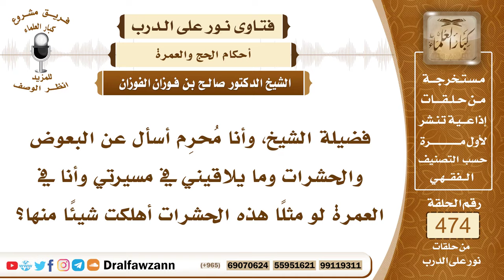6798- حكم قتل المحرم للحشرات والبعوض - الشيخ صالح الفوزان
"6798- فضيلة الشيخ، وأنا مُحرِم أسأل عن البعوض والحشرات وما يلاقيني في مسيرتي وأنا في العمرة لو مثلًا هذه الحشرات أهلكت شيئاً منها؟
الجواب: الجواب: لا بأس بذلك، المؤذي يقتل في الحِلِّ والحرم، فإذا قتلتها دفعاً لشرها فليس عليك شيء.
السيرة الذاتية:
للاشتراك في قناة الشيخ صالح الفوزان

14_ الشيخ محمد أمين الشنقيطي
يتيوب

15_سماحة المفتي عبد العزيز آل الشيخ
 يوتيوب

رئيس الفريق
لمشروع كبار العلماء